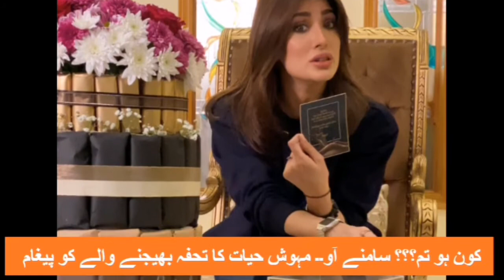Mehwish hayat in trouble, secret message recieved... ||Shughal Studio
مہوش حیات مشکل میں. ملا خفیہ پیغام.